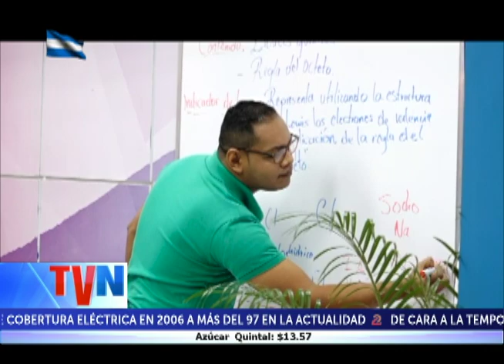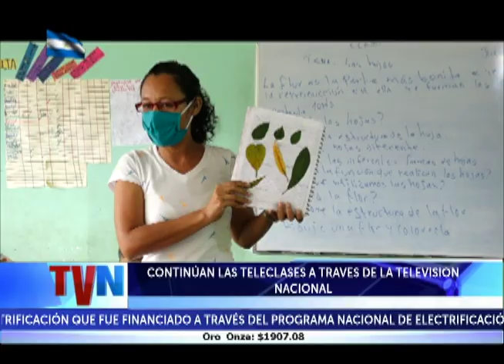Continúan las teleclases a través de la televisión nacional